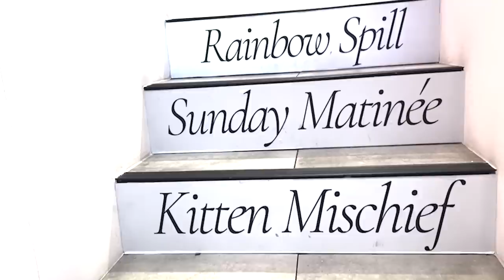Let’s Play - Carnival of Colour!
Here’s a whirlwind tour of my latest Pop-Up store… quite different to my last one (which was an epic makeup museum and had more of a holiday, seasonal feel) this one is all about SUMMER and colour, a real celebration of artistry and texture. If you’re in London please come and see us…come play, get your makeup done, try on my Lip Colours, meet my team, and find your new favourite beauty products. If not I hope you’ve enjoyed this little insight.

Unit 10, Market Buildings
Covent Garden
London WC2E 8RB
Monday - Saturday 11:00 am - 7:00 pm

With special thanks to Photographer/Director Jessie Lily and DOP Barbara Van Schaik … additional footage by Team Eldridge!
Special thanks to my set designer Scarlet Winter for creating this fantasy world and making the Lip Colour Wonder Wheel dream, a reality! And to fashion designer Camille Liu for bringing styling flair, your beautiful self and your great collection to this day.
Thanks to everyone else who was involved in this wonderful day.

Nilofar Mussa
Frances Phillips
Craig Hamilton
Monique Monroe
Paula McCash
Phoebe Torrance
Mercy Akingbola
Lorna Bacon
Joy Ayles
Chinyee Chu
Ateh Jewel
Adeola Gboyega

Phoebe is wearing Luxuriously Lucent Lip Colour in Meet Me In Berlin
Lorna is wearing Insanely Saturated Lip Colour in Strawberry Shock and Je Ne Sais Quoi

And thank you to all my beautiful customers xx

Jewellery I'm wearing:

Lisa Eldridge - The Delilah - Baby Moval Cut Purple Garnet in 18ct Gold

My Green top is by Gucci

For all the products used in this film and for makeup tips and information visit my

Lisa Eldridge X

I only feature products I like, or want to try. The products I use in these videos are either purchased by me or sent to me by make-up companies to use in my professional capacity as a make-up artist for fashion and celebrity photo shoots, red carpet etc. I am also sent products by many of the top magazines to judge for awards.

I do not accept payment and am not sponsored to make any of the films on this channel.